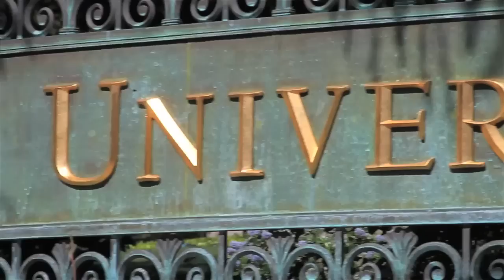Cal Athletics: Norm Mineta